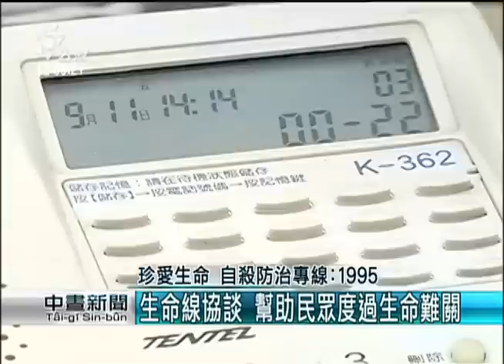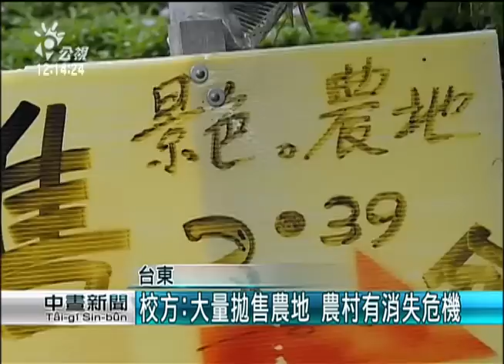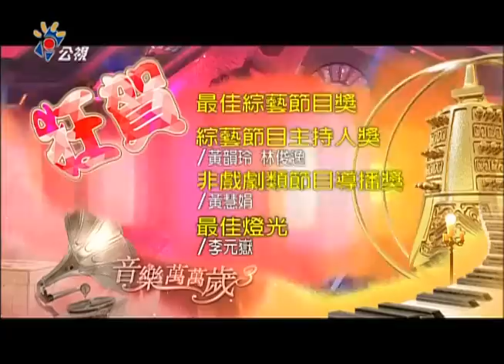20150912 公視中晝新聞